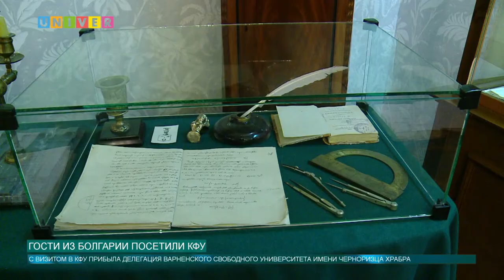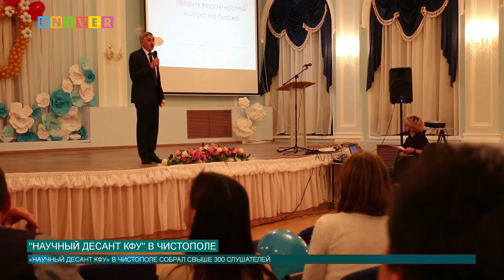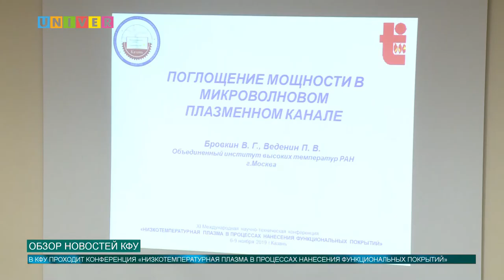Новости КФУ от 07.11.2019